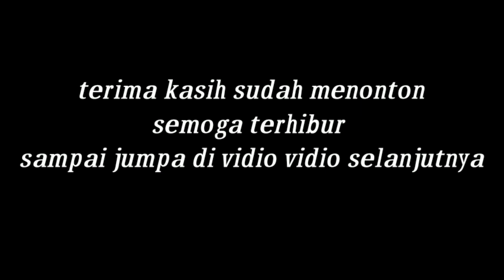CINTO BALUNAU & JAMBATAN BARAYUN TERBARU || BINTANG KEJORA DJ EPED || KENEGERIAN KOPAH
welcome too my chanell

assalamualaikum sanak sagalo nyo.
mudah mudahan sanak sagalo nyo sehat selalu dan di lancarkan semua kegiatan nya.
amin.
semoga para sanak sekalian selalu terhibur dengan vidio vidio yang kami upload.

share supaya teman teman lain juga dapat mendengarkan atau menonton vidio kami.
like jika teman teman sekalian suka.
jangan lupa tinggalkan komen, baik berupa saran atau kritik dan lain lainnya.

yang ingin mengundang GROUP DENDANG BINTANG KEJORA

vocal : ramlis tj & rini via
judul  : cinto balunau & jambatan barayun
biola : indrakop
vidio ; editor gila
Lok ; kenegerian kopah

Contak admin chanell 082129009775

silahkan DM jika teman teman berminat mengundang kami untuk mengisi acara hibura n di rumah teman teman, juga bisa request lagu atau request nama/foto dalam lagu.

terima kasih